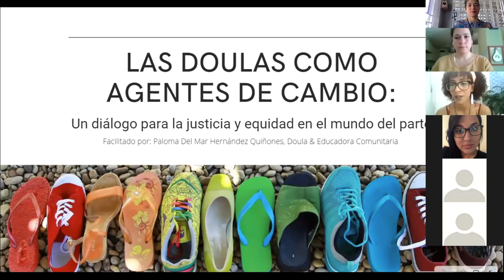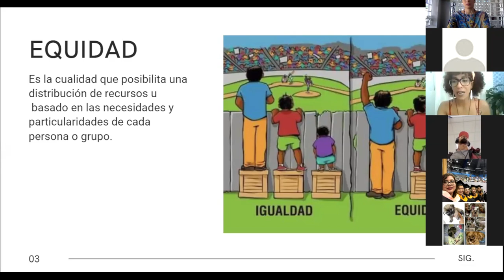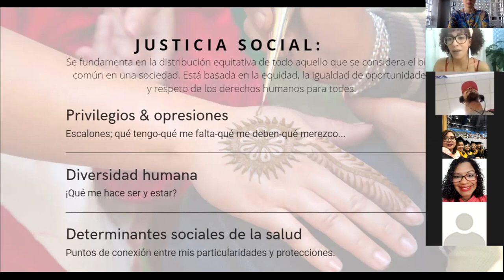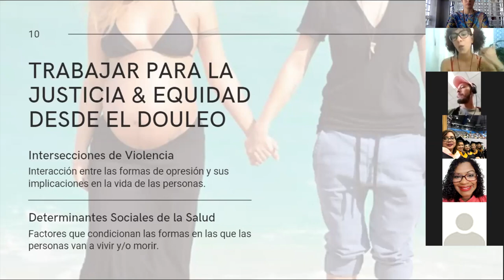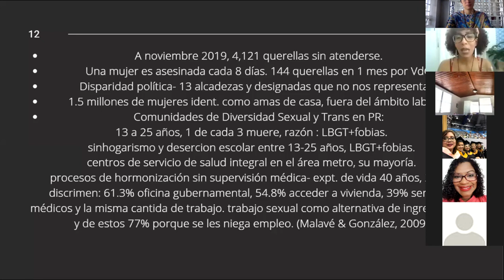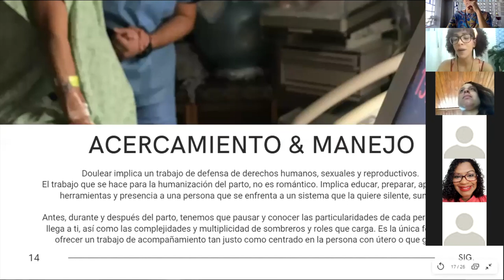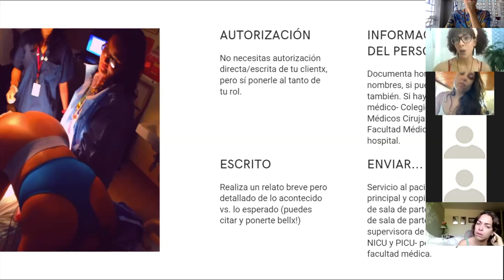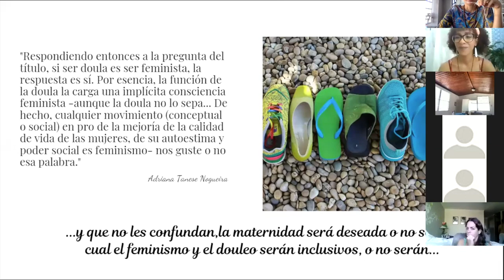SMD2020 PALOMA DEL MAR: Las Doulas como agentes de cambio: Justicia y equidad en el mundo del parto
Conferencia ofrecida a través de Zoom como parte de la Celebración de la Semana de las Doulas, Puerto Rico 2020.
Paloma Del Mar Hernández Quiñones comenzó a trabajar con comunidades marginadas y diversidades sexuales desde 2010, mientras estudiaba para obtener un bachillerato en psicología. Esto le ayudó a adquirir experiencia en el manejo profesional de situaciones que afectan a las comunidades de mujeres, LGBTTIQ+ e inmigrantes/personas de color en Puerto Rico. Se identifica como educadora comunitaria, y en sus diferentes talleres integra la metodología de educación popular para promover y apoyar el empoderamiento y el desarrollo de consciencia social, urgente para transformar nuestro país. Es colaboradora en proyectos comunitarios de educación prenatal, doula de parto y posparto, consejera de lactancia humana, asistente de partera, integrante del National Black Doulas Association (NBDA) y activista de derechos humanos.